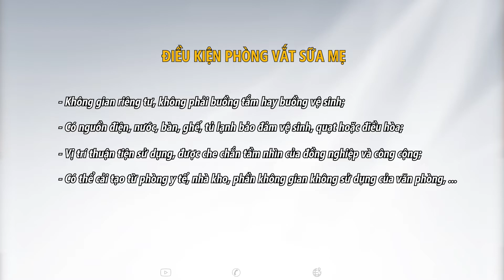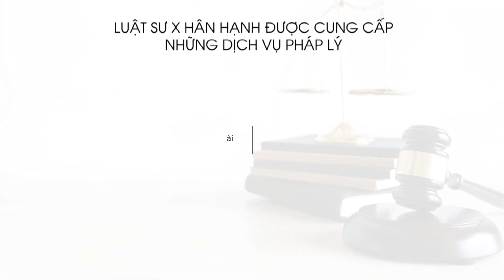DOANH NGHIỆP PHẢI CÓ PHÒNG VẮT SỮA MẸ CHO NHÂN VIÊN | Luật Sư X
Phòng vắt sữa mẹ cho nhân viên nữ, nhân viên nữ đang cho con bú muốn vắt sữa phải làm thế nào?
Để giải đáp băn khoăn đó Bộ Y tế ban hành Quyết định 5175/QĐ-BYT phê duyệt tài liệu “Hướng dẫn triển khai phòng vắt, trữ sữa mẹ tại nơi làm việc”. Như vậy Quyết định này quy định, doanh nghiệp phải có phòng vắt sữa mẹ cho nhân viên nữ.